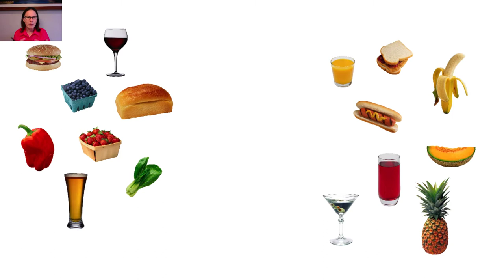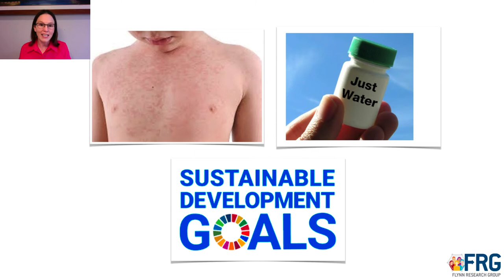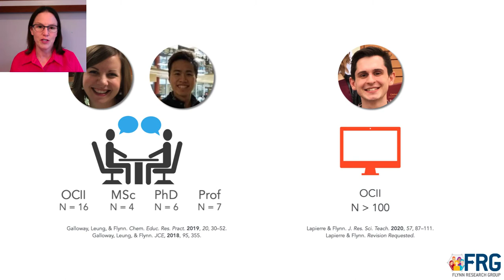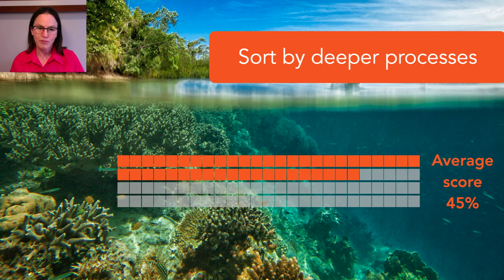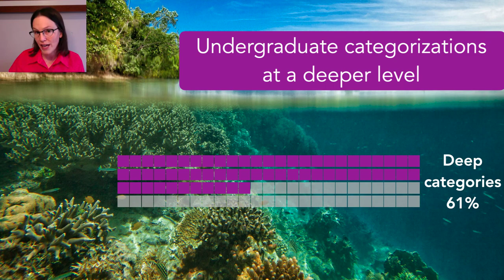Patterns and principles of reactivity - Big picture